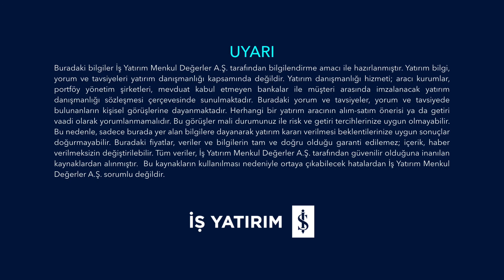ENFLASYONDA GIDA SÜRPRİZİ - Muammer Kömürcüoğlu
İş Yatırım Ekonomisti Muammer Kömürcüoğlu değerlendiriyor.
- Nisan sürprizi TCMB duruşunu değiştirir mi?